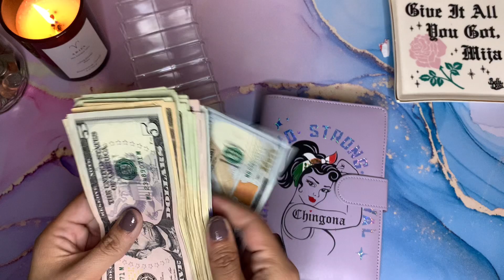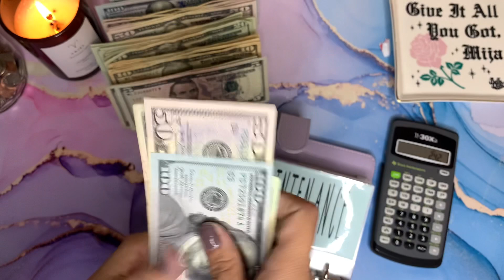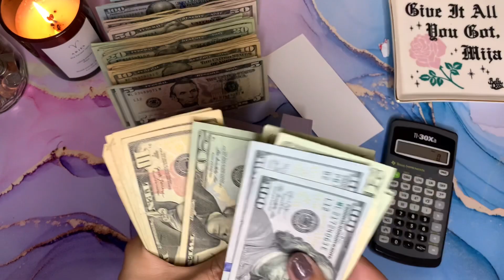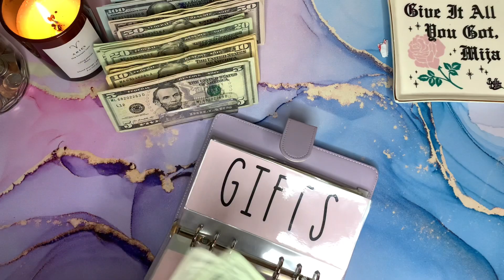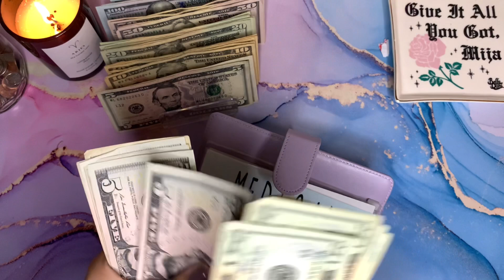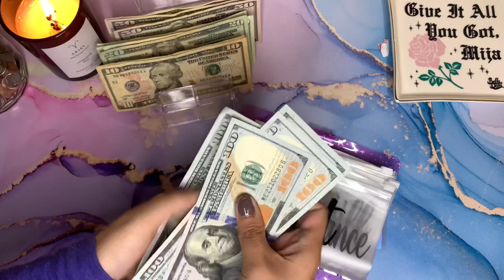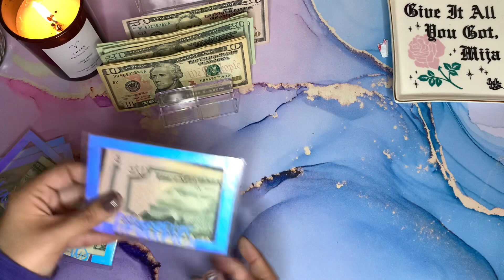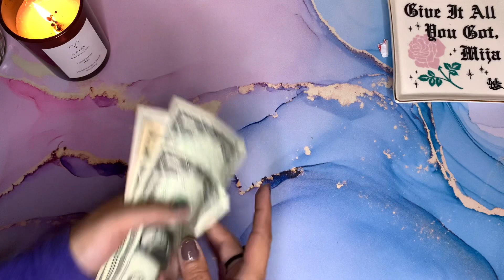APRIL CASH STUFFING| $1,175